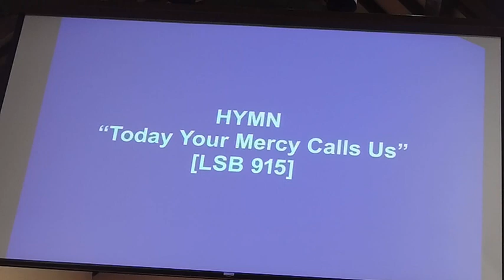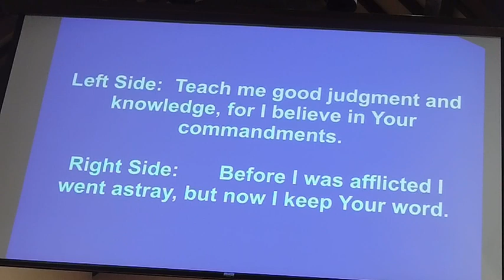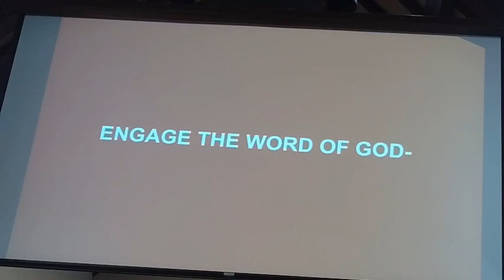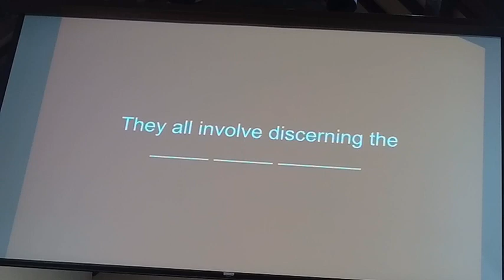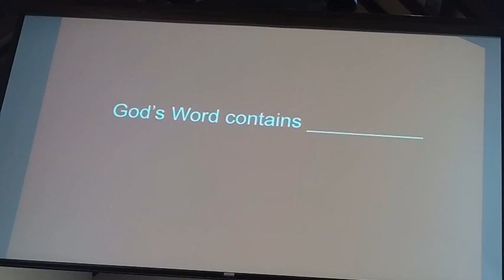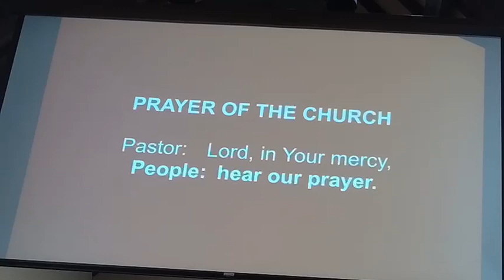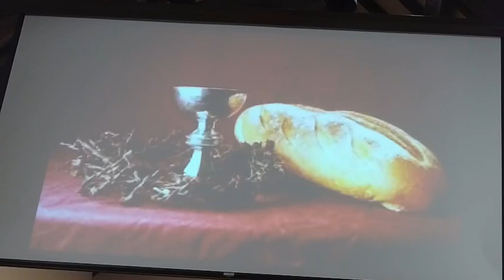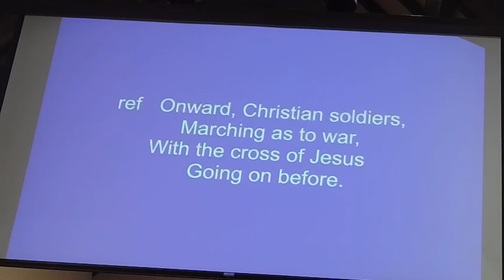Going to the Source when making Choices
Where can you find wisdom?  When making Choices go the THE WORD!